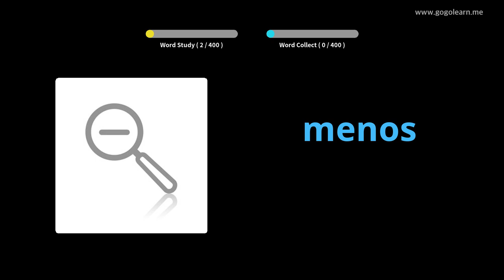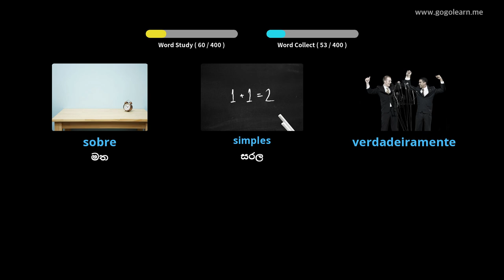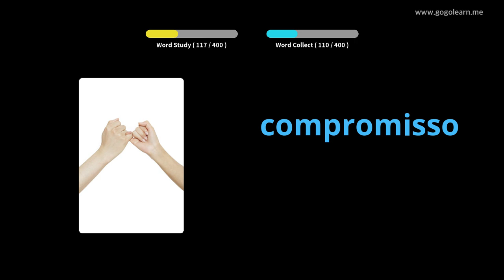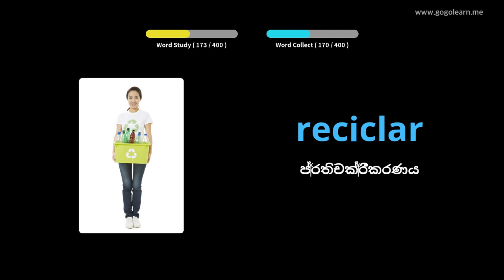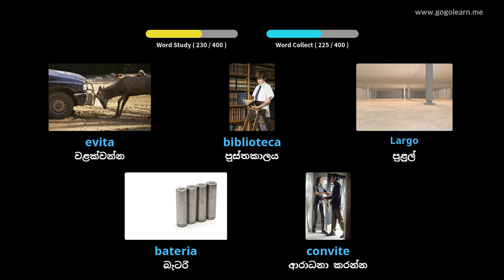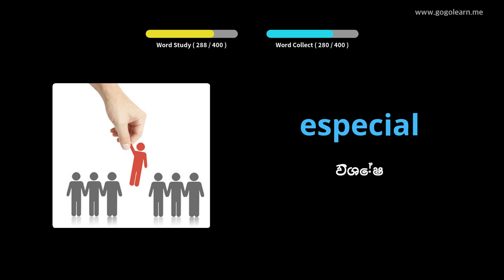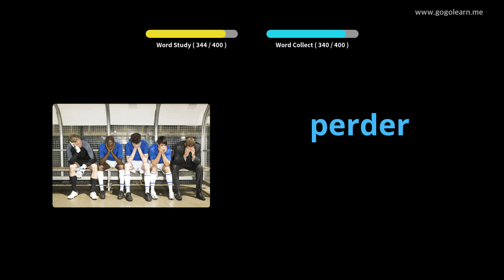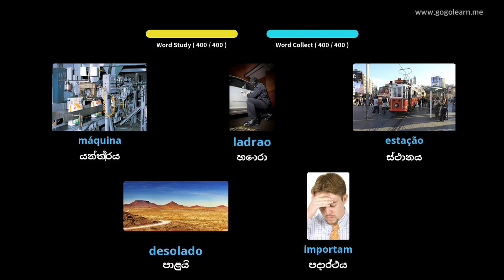පෘතුගීසි වචන මාලා ද්විතීයික පාසල 2 | Golearn